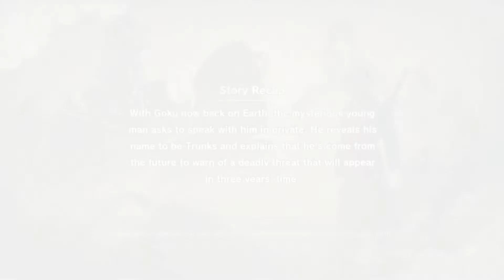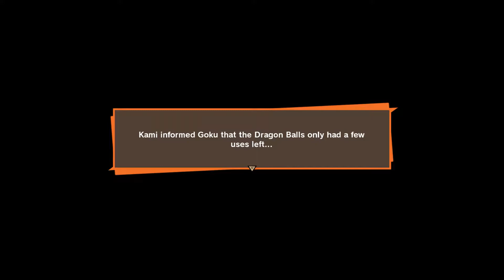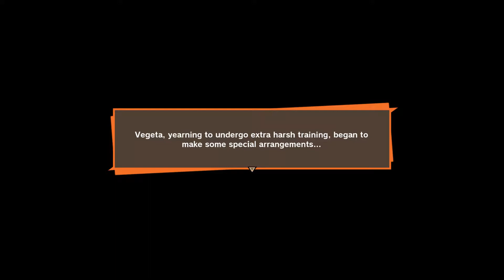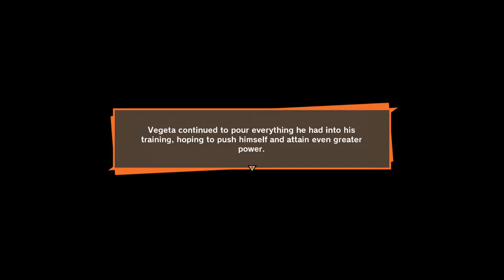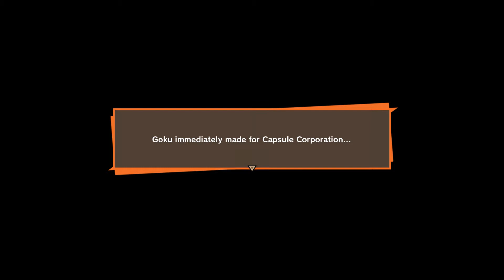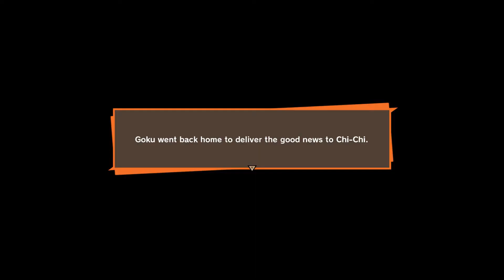DRAGON BALL Z KAKAROT - TRAINING